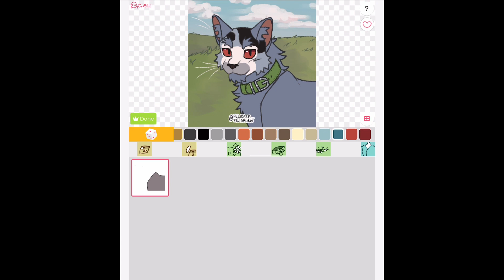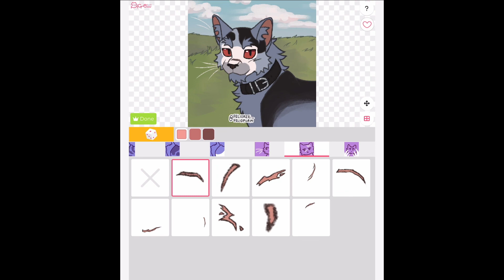Mrcrab27 Picrew Speedart number 3